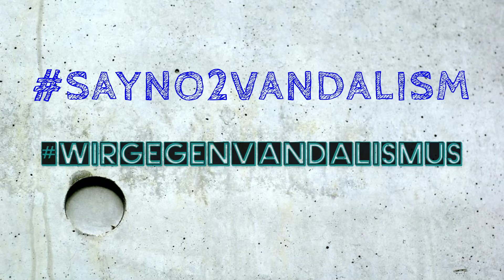Wir gegen Vandalismus! Say no 2 Vandalism!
FREUNDE!

Heute Abend erwartet euch mal kein Lostplace-Video

Die letzten Tage und Wochen habe ich zusammen mit anderen Urbexern und tollen Menschen an einem Projekt gearbeitet, dass uns allen am Herzen liegt. Es geht um das leidliche Thema des Vandalismus in und an verlassenen Orten. Welches uns Urbexern ständig auf unseren Touren begegnet.

Wir haben es uns zur Aufgabe gemacht dagegen etwas zu tun, und heraus kamen zwei wirklich sehr aussagekräftige Videos. Aber ich will nicht lange um den heißen Brei reden schaut sie euch einfach mal an.

Auf Instagram IGTV könnt ihr gerne meine Version zu diesem Projekt anschauen.

Außerdem haben wir zwei neue Hashtags entwickelt die im Rahmen des Projektes auf Reisen gehen. Also liked und teilt fleißig die Videos und macht mit beim Kampf gegen den Vandalismus an und in Lostplaces!

...lasst allen die hier so fleißig mitgemacht haben mal ein Abo da und gaaaaaaanz viele Likes auf ihren wirklich tollen Bildern und Musikeinlagen 😉